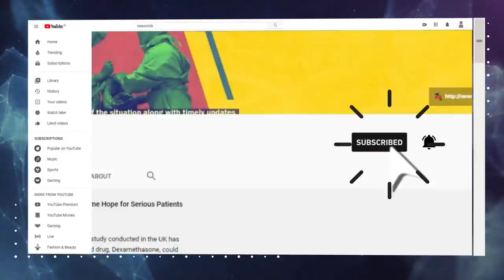क्यों महाराष्ट्र के किसानों को प्रधानमंत्री पर भरोसा नहीं ?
मौजूदा किसान आंदोलन के दबाव में सरकार ने कृषि क़ानूनों पर 18 महीने के लिए रोक लगाने की बात कही। पर किसानों ने इसे ख़ारिज कर दिया क्योंकि उन्हें प्रधानमंत्री के वादों पर भरोसा नहीं हो।  आइए जानते हैं ऐसा क्यों है, मुंबई के आज़ाद मैदान में मौजूद किसानों से